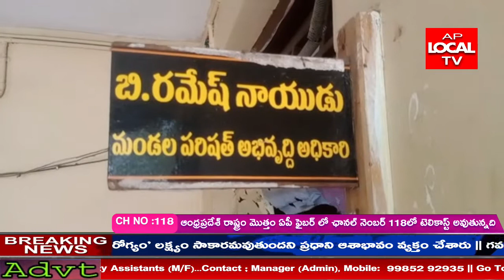విశాఖపట్నం జిల్లా సబ్బవరం మండలం పారిశుద్ధ్యం తడి చెత్త పొడి చెత్త సేకరణపై అవగాహనా